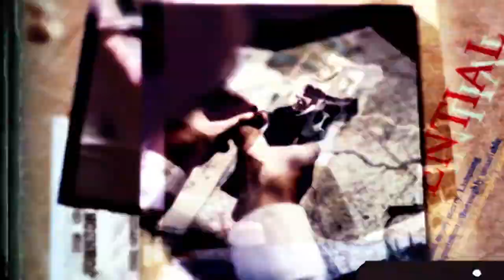Murder Monday: The Horrifying Murder of 16-Year-Old Suzanne Capper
The murder of Suzanne Capper was committed in Greater Manchester, England in December 1992. Sixteen-year-old Suzanne Jane Capper died in Withington Hospital on 18 December 1992, from multiple organ failure arising from 80% burns after being deliberately lit on fire on 14 December. Before her death, Capper related that she had been kidnapped and kept prisoner for seven days at a house in Moston, Manchester, where she was beaten and tortured.Suzanne was taken from the house by car, driven into the countryside, and forced out of the car into a wood at Werneth Low where petrol was poured over her and she was set alight. The torture and murder arose from the "avenging [of] trivial grievances: a sexual insult, infection with pubic lice and the loss of a pink duffel coat." This is the story of the murder of Suzanne Capper.